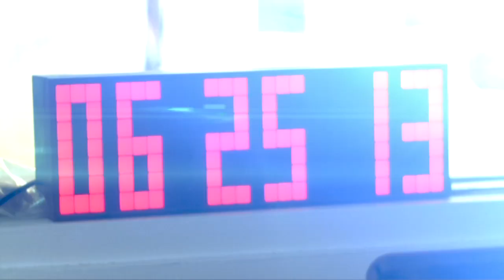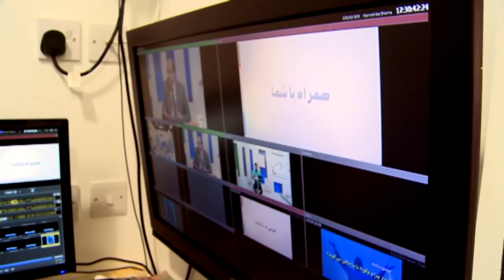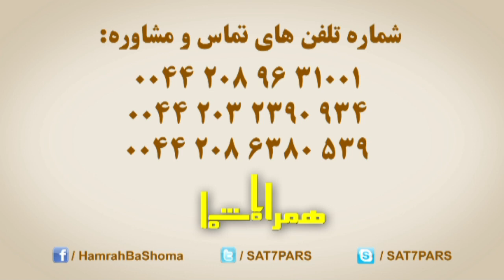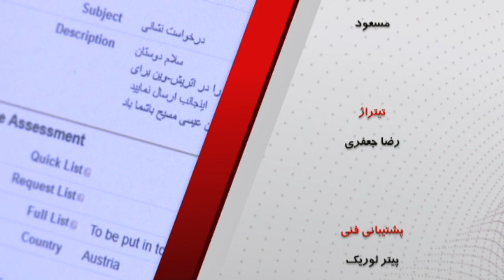Hamrah ba shoma همراه با شما: آداب و رسوم مسیحی - کوروش جهانشاهی